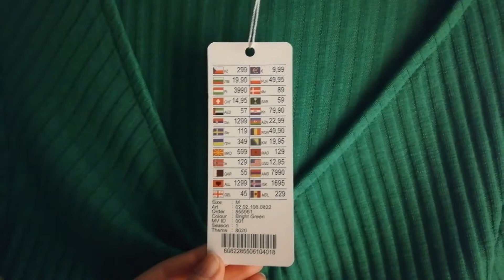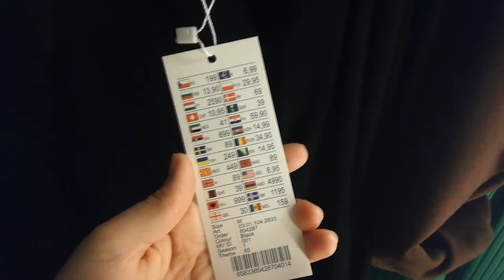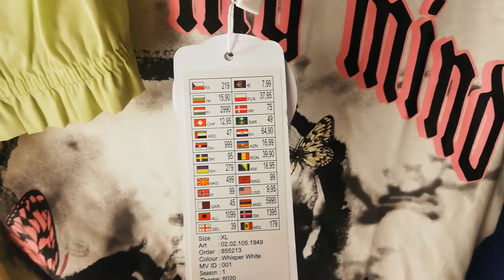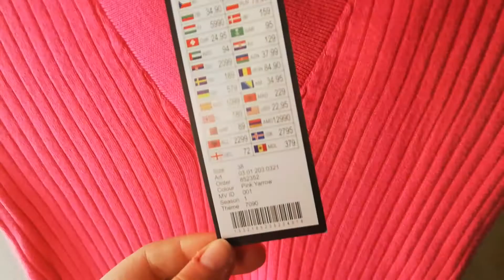🛍️MIERZYMY: New Yorker🍀 |HIT czy KIT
Cześć ❤️
Pierwszy film z trzech tego typu. W tym odcinku zaglądamy do asortyment New Yorker. Były fajne rzeczy czy same buble? Miłego dnia!

❤️NICKI NA SSO Calista Blueberryhome i Aurora Ironbook
❤️WIEK 20
❤️KLUB NA SSO Northern Witches Legion
❤️ORIGIN hanukaprinces
❤️INSTAGRAM KLUBOWY northern.witches.legion
❤️KANAŁ KLUBOWY Northern Witches Legion